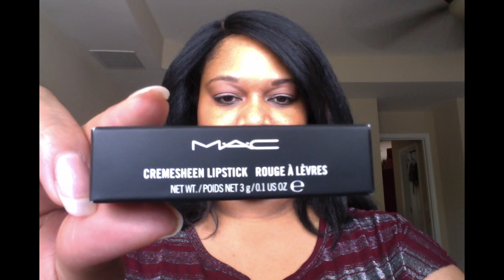MAC- Finally Free Cremesheen Lipstick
Finally Free